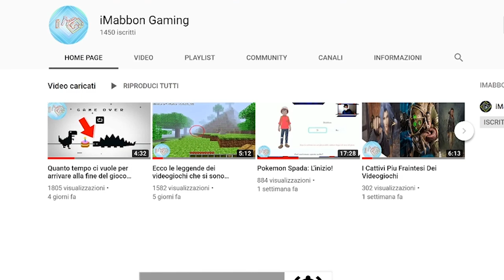I 10 binari pericolosi del mondo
Ma salve a tutti, vi avranno detto spesso che andare in treno è bello e ammiri panorami unici ed è magari meno pericoloso che volare...ma non è affatto cosi...non tanto i treni quanto i
binari dove circolano risultano essere davvero ma davvero pericolosi e se volete scoprire quali sono quelle nelle prime posizioni mondiali allora ricordatevi prima di fare un bel giretto
nel canale gaming ufficiale e di seduraiarvi che partiamo subito!!!

🐁Questo invece è il mouse che uso: